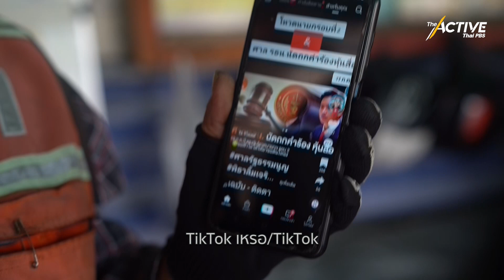คนหาเช้ากินค่ำ เริ่มหมดหวังการเมือง : The Active (19 ก.ค. 2566)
"เมื่อเสียงเรามันไร้ค่า คราวหน้าก็เลือกกันเอง!" เสียงตัดพ้อจากประชาชน คนหาเช้ากินค่ำบางส่วน หลังรับทราบคำสั่งศาลรัฐธรรมนูญ ให้ 'พิธา' ยุติปฏิบัติหน้าที่ ส.ส. ชั่วคราว ยิ่งตอกย้ำว่าเสียงของประชาชนไร้ความหมาย
แม้บางคนบอกว่า รอได้! ไม่ยอมแพ้ จะรักษาสิทธิ์ของประชาชนต่อ แต่ก็น่าเป็นห่วงว่าการหมดหวังรอบนี้อาจทำให้ไม่อยากออกไปเลือกตั้งอีกในอีก 4 ปีข้างหน้า ด้วยเหตุ เบื่อ! หนังม้วนเดิม...
The Active ลงพื้นที่สำรวจปฏิกริยาผู้คนในวันที่การเมืองไทยเดินทางมาถึงจุดที่เปลี่ยน(ไม่)ผ่าน อีกครั้ง